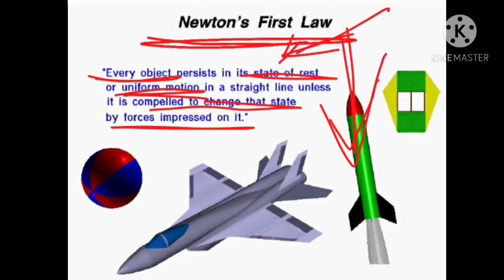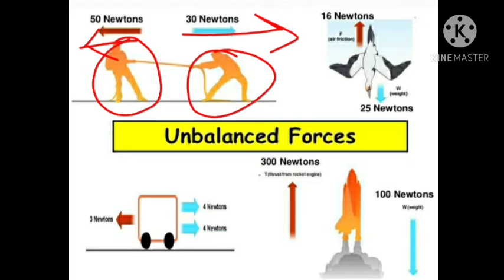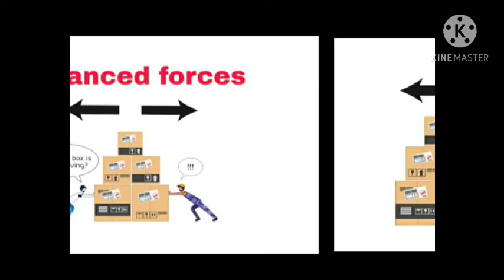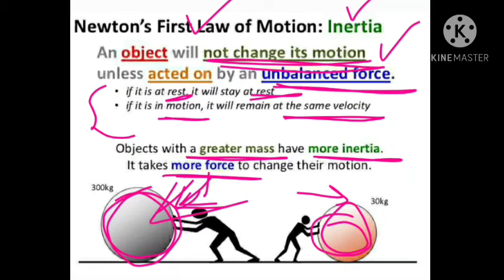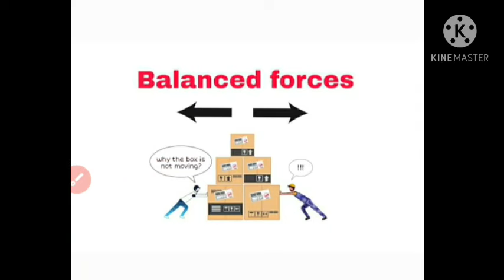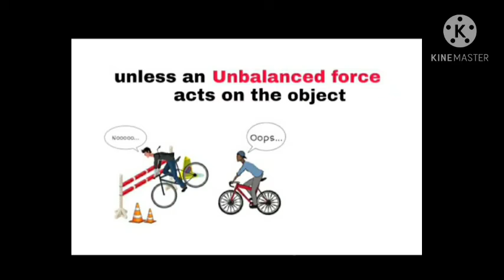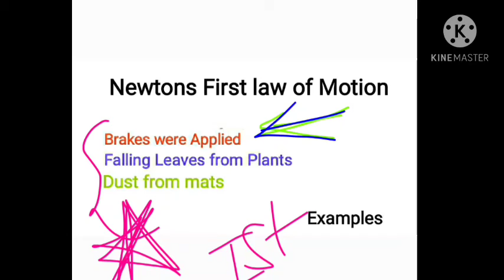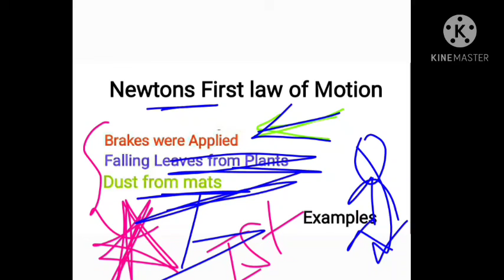Newton's First Law of motion || Law of Inertia With proper Explanations & Examples || Easy way 👩‍🏫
First law -
In an inertial frame of reference, an object either remains at rest or continues to move at a constant velocity, unless acted upon by a force.

Every body persists in its state of being at rest or of moving uniformly straight forward, except insofar as it is compelled to change its state by force impressed.